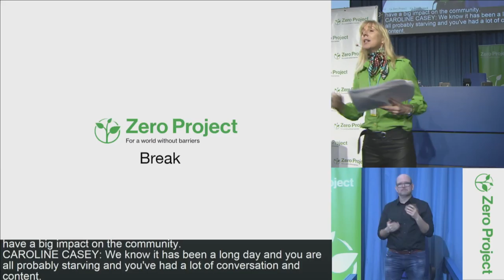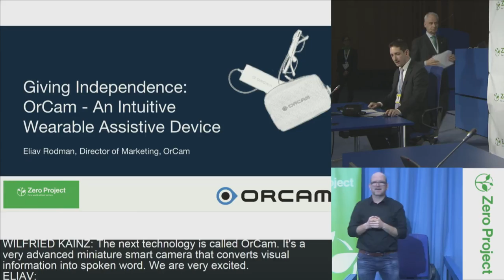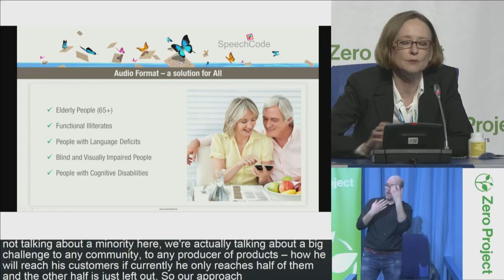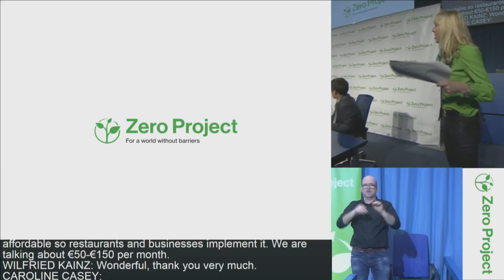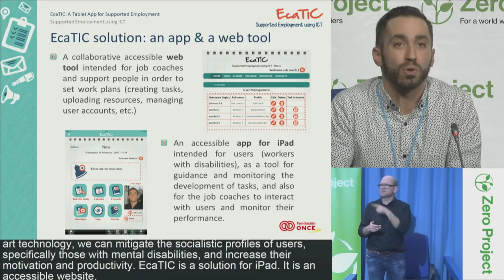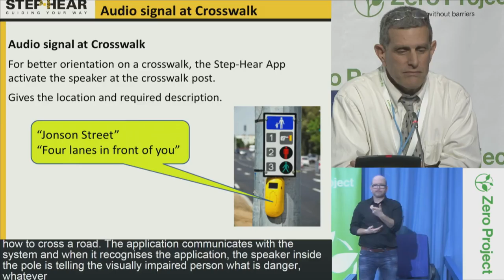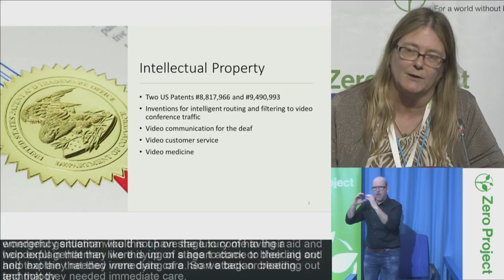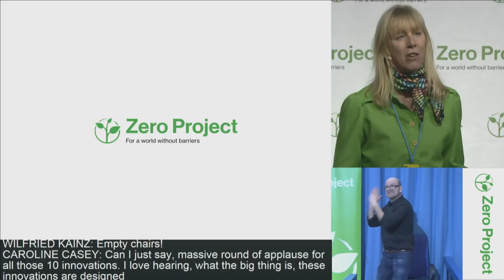ZeroCon17 — Day 1: TechShow [incl. CC]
TechShow: Showcasing technologies that make a conference more accessible

The TechShow brings selected technology providers on stage, most of them als exhibiting their products and services, and supporting the Zero Project Conference with assistive technologies and ICT for all participants.

Technologies presented at TechShow
Barclays: